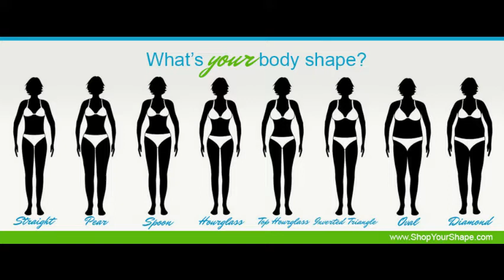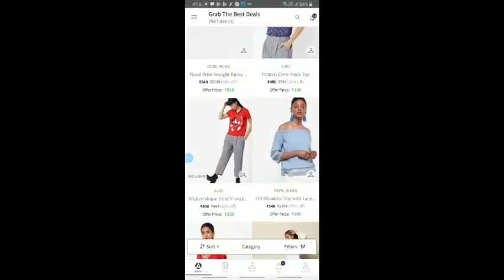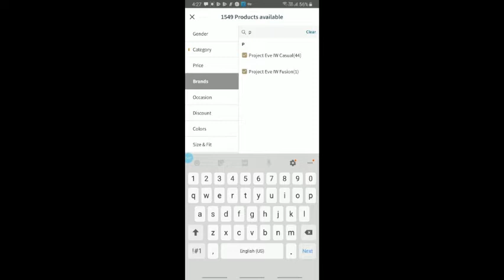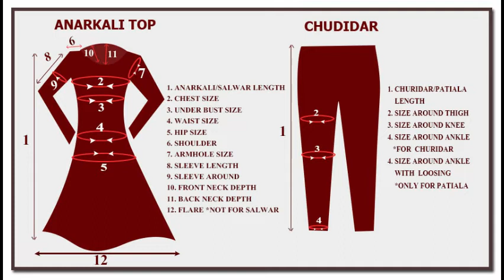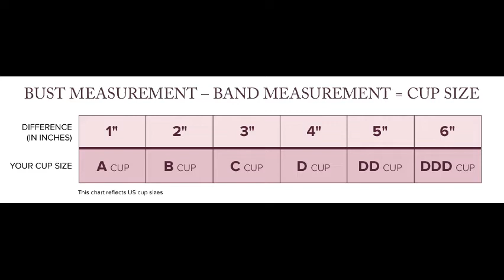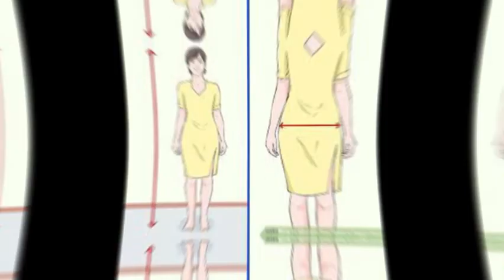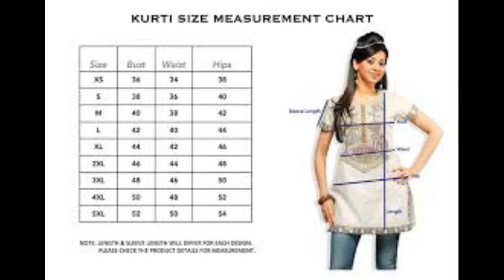How to Choose Kurtis Size while Shopping Online